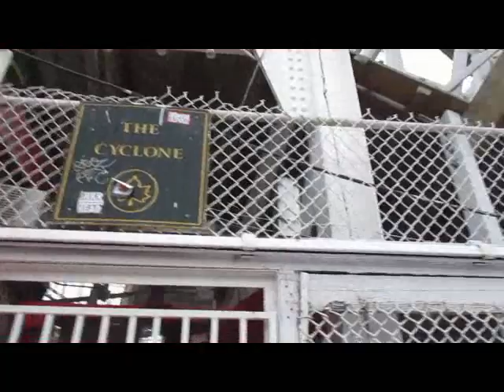DJ Tony Torres goes to Brooklyn NY to see spots where the homeless may be ..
I am searching places where the homeless may be because its my new calling to help feed these homeless that I may find , the donations I get help me buy the food I need to make sandwiches and juice to feed them. I will be doing this after the snow storm we will be getting by tomorrow, .. 10" to 15" of snow is to be expected.Its something I want to do and its in my heart to do it at least twice a month. to donate use this link that's anything will help if you want to help participate will be appreciated and will be a blessing to you.. even $1.00 will help.God bless you and stay safe .